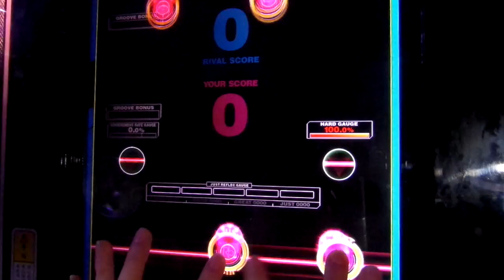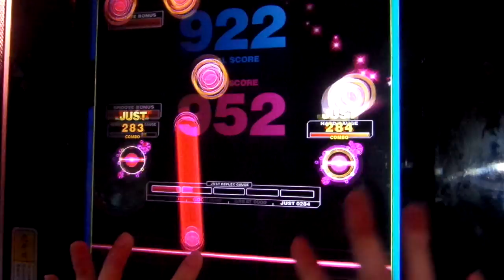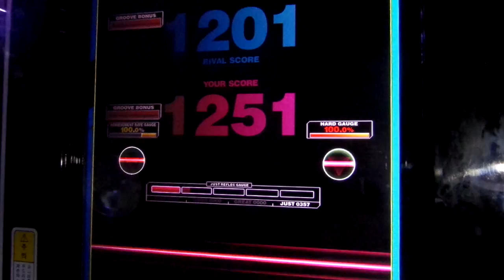[REFLEC BEAT VOLZZA 2] chaplet (MEDIUM) 100.0% (Player: CHAA-R.U)